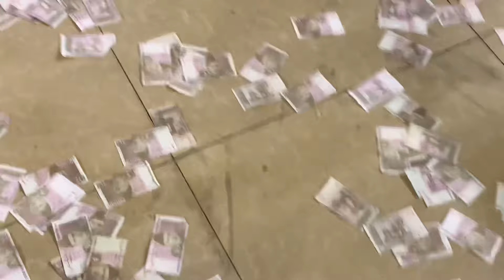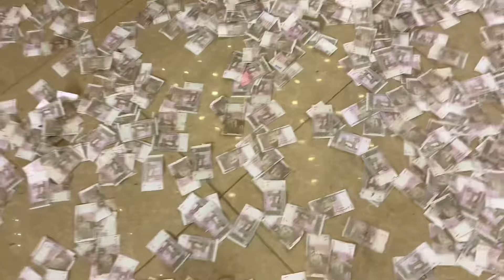Zeeshan Rokhri K Song Pe Saari Mehfil Jhoom Uthi | Saraiki & Punjabi Song 2024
Album/Song Name        :     Thori pi lai a
Singer                               :     Zeeshan Khan Rokhri
Video Editor                    :    Naqeebullah
Director & Producer       :     Weeding Video